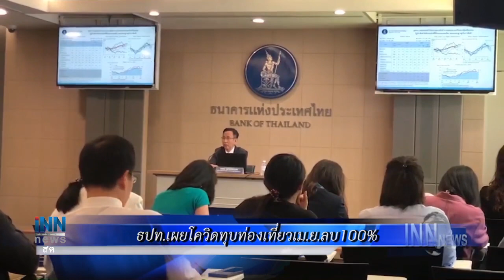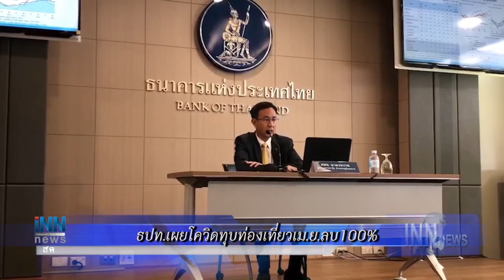สมช.ชงตั้งกก.พิจารณาเลิกพรก.ฉุกเฉิน :ข่าวต้นชั่วโมง 16.00 น.(29-05-63)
- สมช.ชงตั้งกก.พิจารณาเลิกพรก.ฉุกเฉิน
-ก้าวไกลยื่นญัตติตั้งกมธ.ศึกษาข้อบังคับประชุมสภา
- ธปท.เผยโควิดทุบท่องเที่ยวเม.ย.ลบ100%